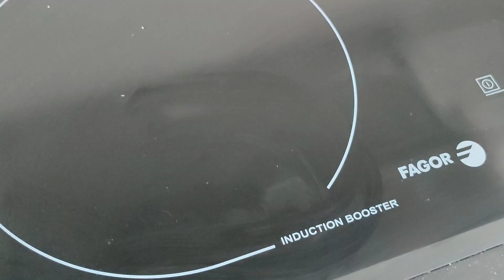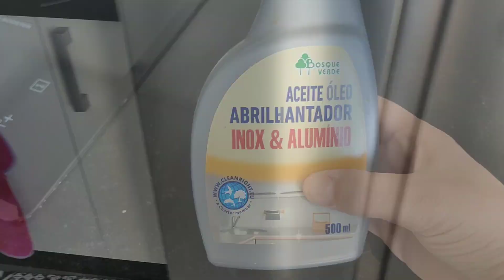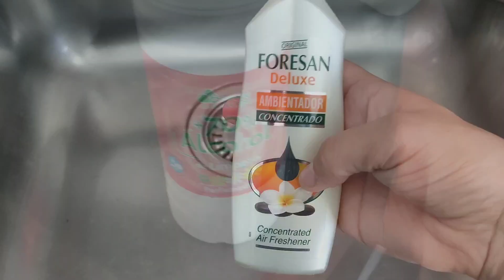Motivación para limpiar! Casa muy sucia | Limpia conmigo | Nere Nerea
Hola hola, hoy os traigo un Vlog,  espero que os guste, darle mucho amor del bueno amores🥰

Por qué la funda de almohada de seda LILYSILK: https: //

➡️VIDEOS: LUNES, MIÉRCOLES Y VIERNES A LAS 16 HORAS⬅️